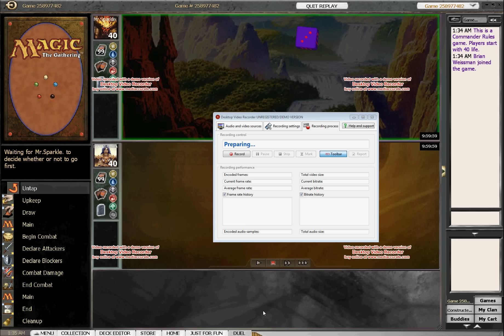Great Commander EDH Game with Azami vs. Edric MTG